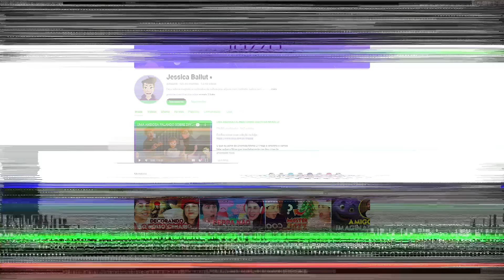EXPECTATIVAS PARA O FILME DE WICKED! Ft Jessica e Thaissa Ballut | Alice Aquino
Hoje trouxe minhas amigas @thaissaballut e @itsjazzb para falar um pouco sobre as nossas expectativas para o filme de Wicked que saí no final desse ano nos cinemas! Compartilhamos um pouco do que mais queremos ver, além do que achamos dos trailers e nossas primeiras impressões das atrizes Cinthia Erivo e Ariana Grande, que darão vida a Elphaba e Glinda na telona!